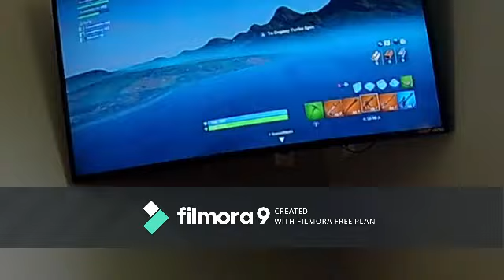Fortnite with friends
Playing creative with James, Ethan/ Raming Rhino, and Ecows/Elijah